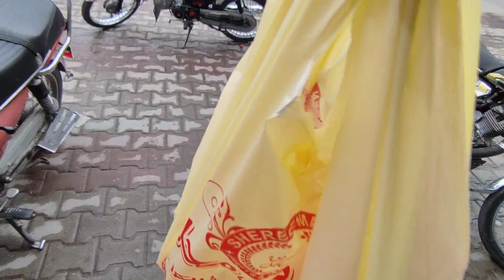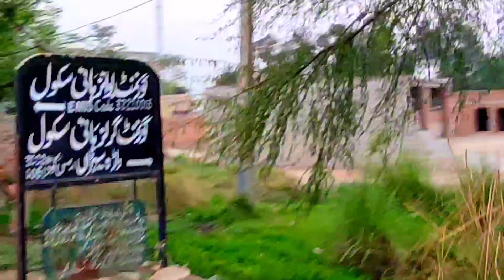Special Dawat Aur Darya Sindh Ki Sear || Mazhar Hussain Vlogs